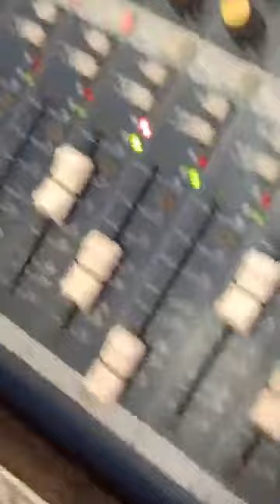ThavilThani Tharapuna Ganesh & Gurunadu